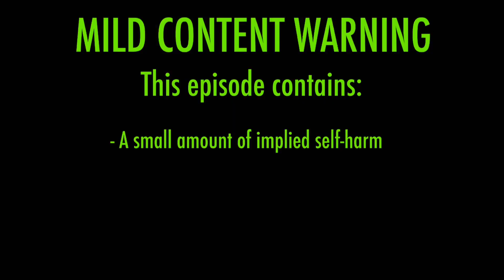SU: Future (REWRITTEN) (Chapter 5)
Fun Fact for good peeps who check descriptions: Spinel has poofed multiple times from the stress of being locked up in the Dark-Time Tower, but I decided not to change her form since she’s stuck exactly how she was at the end of the movie, and is steadily getting worse due to the Diamond’s treatment, so she wouldn’t have changed to be any different.